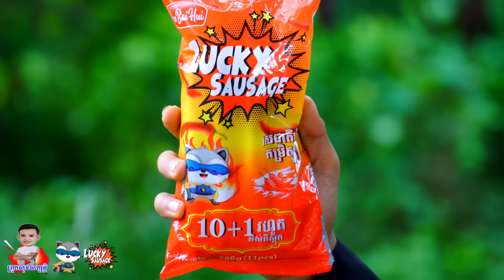ក្មួយចេះផឹកអត់😂-ពី Hot dog lucky,New comedy from សុខសម្បត្តិ Official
ក្មួយចេះផឹកអត់-ពី Hot dog lucky

សូមអគុណបងប្អូនសម្រាប់ការទស្សនាវីដេអូរបស់ក្រុមសុខសម្បត្តិ ។ សូមអគុណ